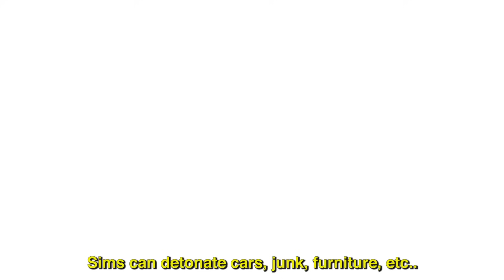Sims 1 vs Sims 2 vs Sims 3 vs Sims 4 - Fire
Sims 1
Fire is one of the most unpleasant things that can happen to your Sims in The Sims 1. The most common fire accidents in The Sims 1 are cooking accidents. Cooking on cheap stoves, with little to no cooking skill is definitely on the top of the list. Fireplaces are also a pretty big danger, especially if there are object near them. Sure way to start a fire in The Sims 1 is launching a rocket set in the house. The best investment in The Sims is smoke detector, this way a firefighter will come immediately and successfully extinguish the fire.

Sims 2
Cooking on cheap stove with low skill can result in a fire. Leaving the stove or oven mid cooking will always result in fire. Grilling inside will always cause a fire. Placing objects too close to a fireplace can potentially catch on fire. same thing can happen to nearby objects when burning raked leaves or during a bonfire. Sims can place fire sprinklers above an oven or a fireplace to extinguish the fire. Sims that have a smoke detector, in case of fire, a firefighter will come to your lot in a fire truck and extinguishing the fire.

Sims 3
One of the most common way to start a fire is by cooking on cheap stove with low cooking skill. Leaving the food mid cooking on the stove will result in fire. Fireplaces are also a big danger if there are object nearby. Sims can also catch on fire while blowing out candles, smashing a Jack-o'-lantern that has not been extinguished, using fireworks indoors, daring someone to  "Divide by Zero" etc.. in case of fire, Sims can try to put out the fire themselves, or if they have a smoke detector, fire firefighters will come to your lot in a fire truck and extinguish the fire.

Sims 4
In The Sims 4, some of the most common ways to start a fire are lighting a fireplace that has flammable objects nearby. Having objects near a campfire or lighting an incense holder can have the same effect. If a Sim uses a rocket ship that has been previously messed with by stuffing the exhaust port with fruit, it will always crash when landing. Leaving the food on the stove mid cooking, won't start a fire. but cooking on cheap stove with low cooking skill definitely can.  Sims can place a fire sprinkler panel anywhere on the lot. When fire breaks, a sprinkler will automatically appear on the ceiling above the fire and extinguish it without creating puddles. The smoke detector will alarm the fire department without the need to call them. after the Firefighters extinguish the fire, you'll be reimbursed for the damages, and the firefighters will leave.